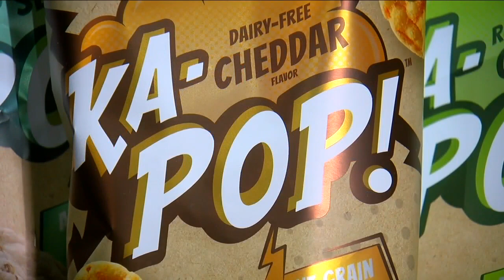Colorado company Ka-Pop gets test run at King Soopers